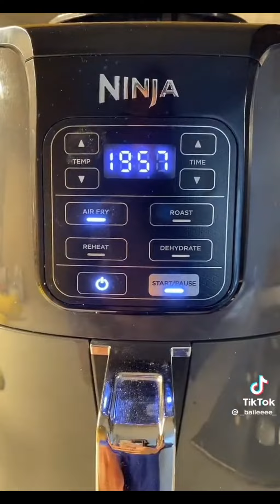August 14, 2022